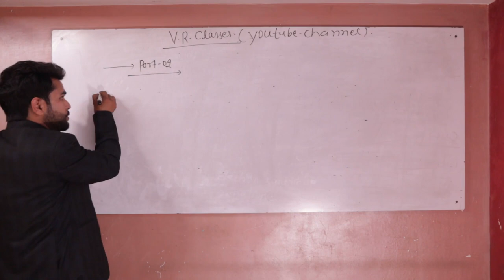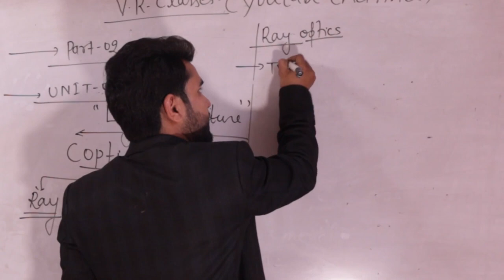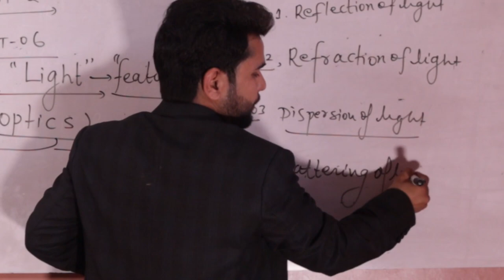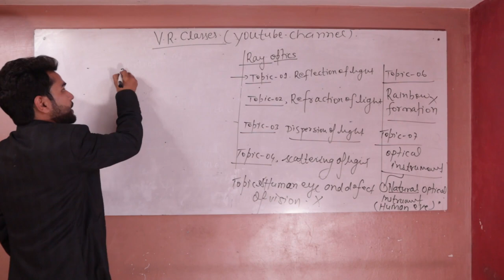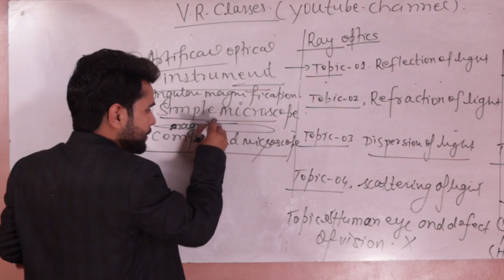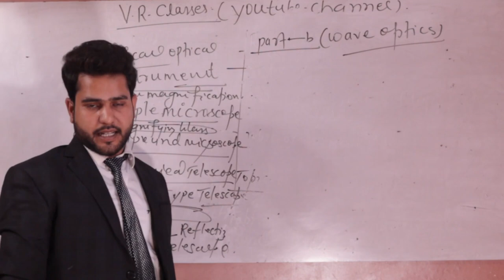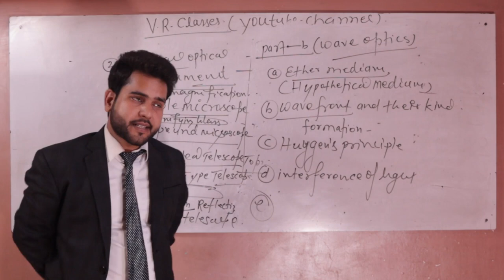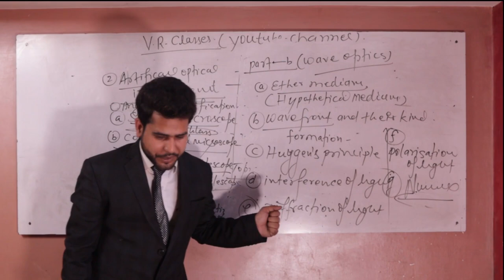Unit - 06 OPTICS